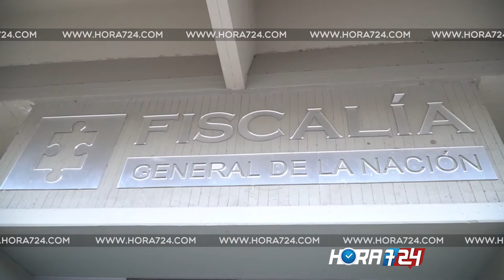Fiscalía anuncia investigación en la Uniautónoma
Esta tarde la vicefiscal general de la Nación, María Paulina Riveros, afirmó que ya se inició la investigación penal por los hechos ocurridos al interior Universidad Autónoma del Caribe y que han ocasionado una crisis en ese centro educativo.